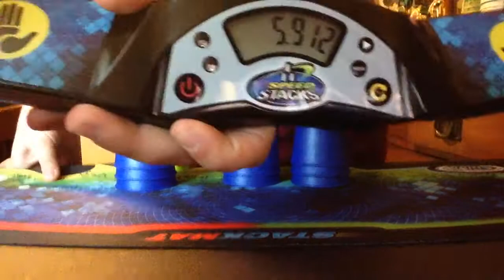2 New Records + Some Random Stuff!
Just so you can have an idea of how random all of this was, these clips are in chronological order...
Anyways, I'm really happy with these records, especially the 1.599! I beat Matthew Wims at the race to a 1.5XX and my overall is now 9.235!